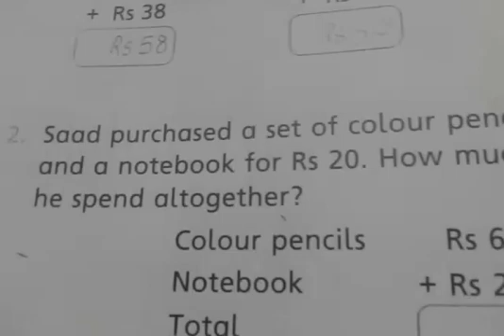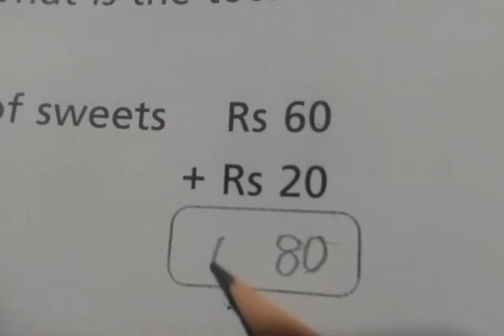Class One | Mathematics | Page 124 | Part 3